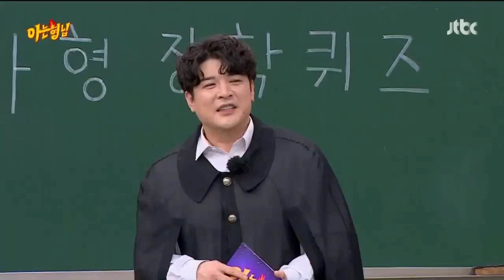Heize - Happen (Live on Knowing Brothers 281) - (May 22, 2021)